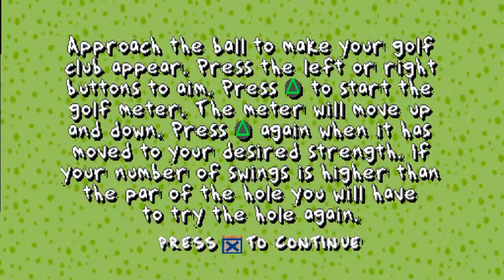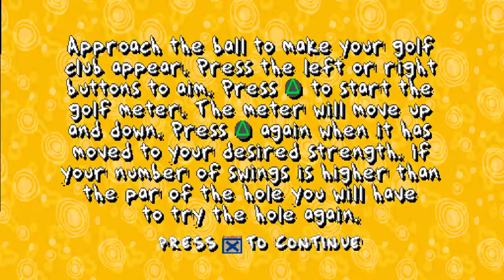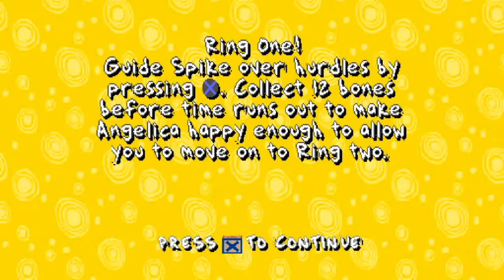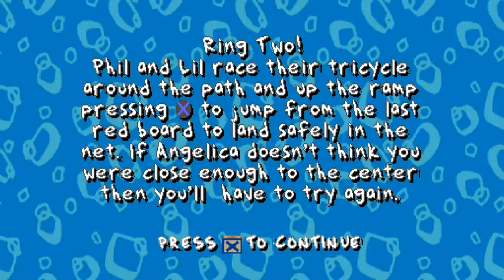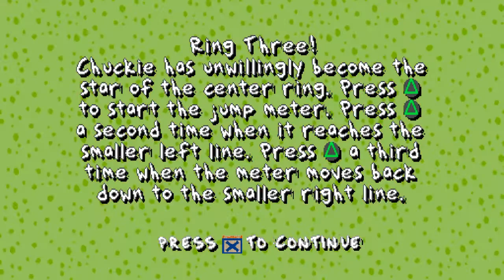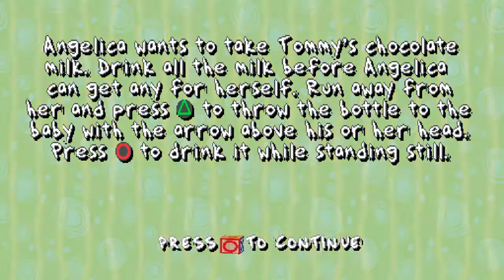"ICE CREAM MOUNTAIN" | Rugrats: Search For Reptar | EP. 3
It's time to play some Pitch and Put to win a lot of Ice Cream. We take part in Angelica's Circus and then Angelica challenges us to a game of American Football!

👍Leave a big Thumbs Up if you're enjoying the video!